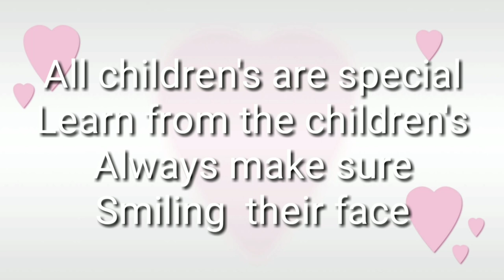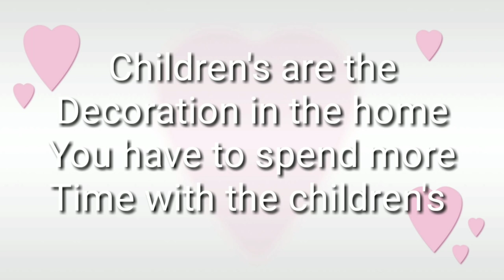Children's Day song/English